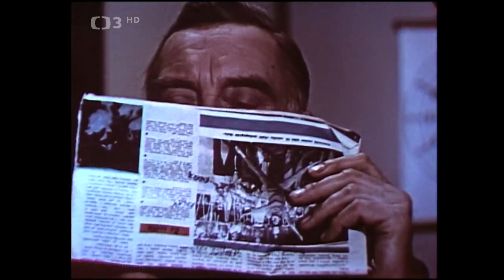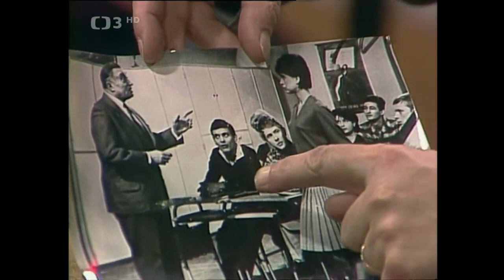Kavárnička dříve narozených ❖ Hostem Jiřího a Ondřeje Suchých je jejich otec Jaroslav Suchý (1993)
▪︎Hostem Jiřího a Ondřeje Suchých je jejich otec Jaroslav Suchý (1993). Režie P. Šamánek